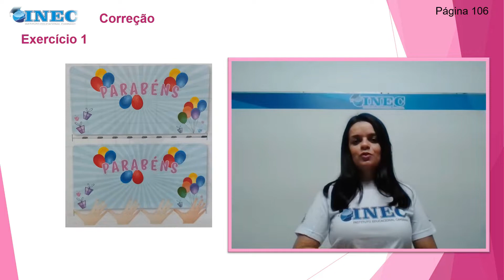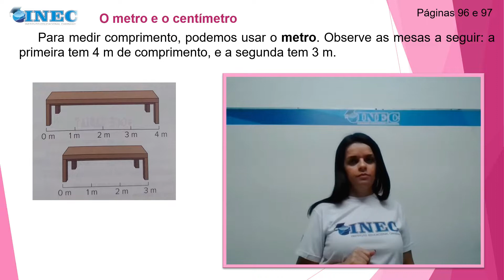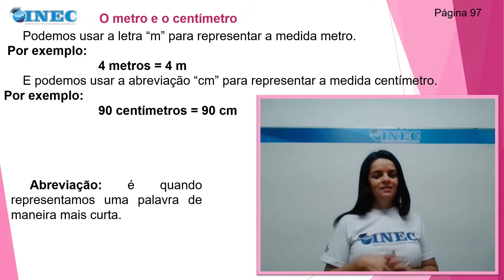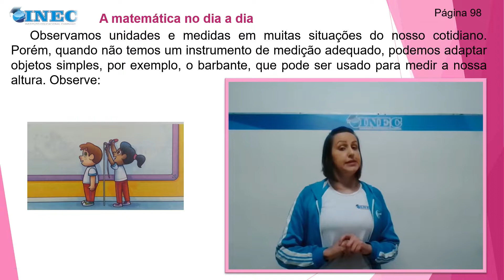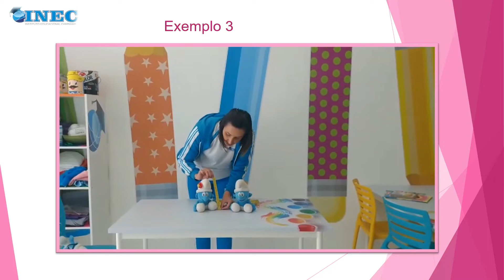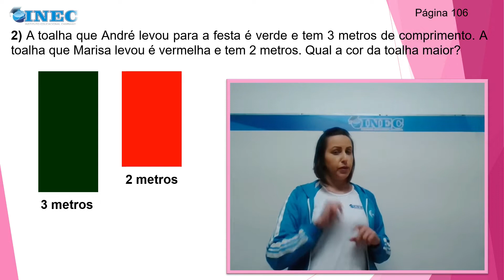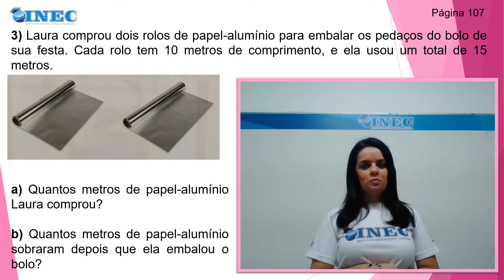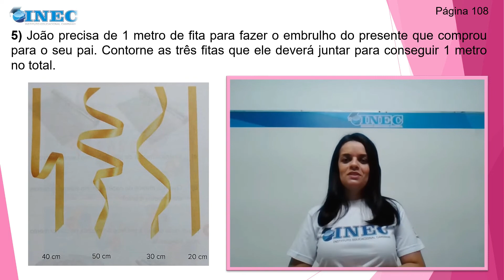2° MATEMÁTICA 21 05 INEC 2